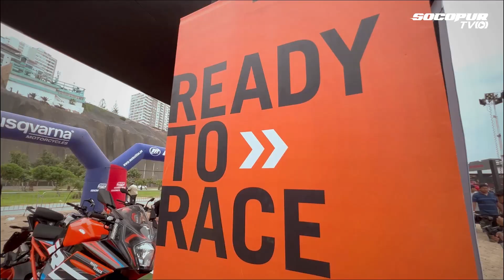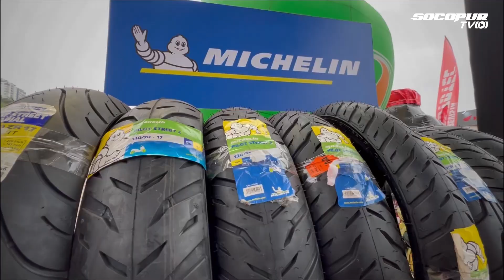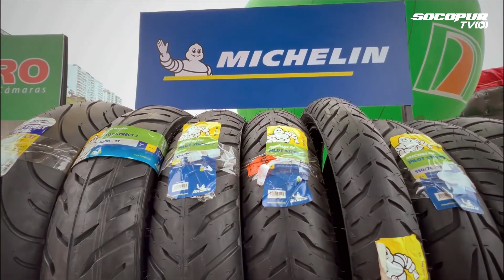SOCOPUR en el TEST RIDE DEMO 2023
Continuamos con nuestros videos moteros y en esta oportunidad te contamos todo sobre nuestra participación en el TEST RIDE DEMO 2023 realizado este 20 y 21de mayo en la Costa Verde donde asistieron muchas marcas pero el principal protagonista fue el Verdadero Universo Motero de Socopur Motorsports.

Si no pudiste ir a este evento y te perdiste de todas las promociones, no te preocupes, puedes ir a nuestras tiendas Socopur a nivel nacional y aprovecha las promociones que siempre tenemos para ti.

Esperamos que el video sea de tu agrado, si es así dale like al video, comenta y suscríbete para que no te pierdas todo el contenido moteraso que venimos publicando cada miércoles.

Déjanos saber en los comentarios que tipo de contenido te gustaría que grabemos.